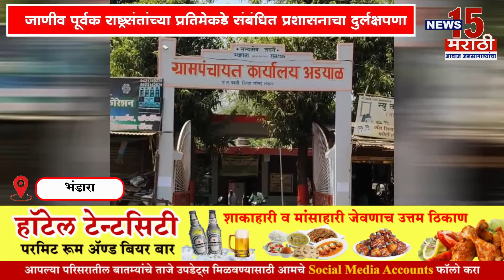भंडारा I अड्याळ येथे गाडगेबाबांच्या प्रतिमेला पेंटिंगसाठी पेंटर मिळेना I News15 मराठी